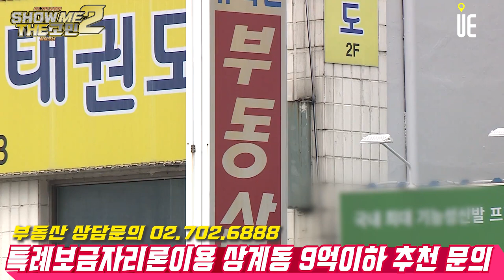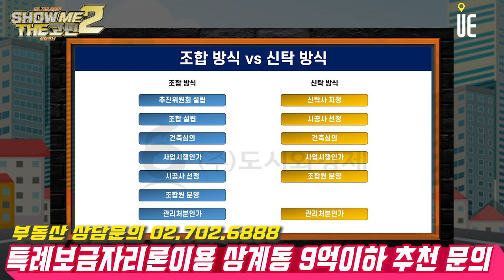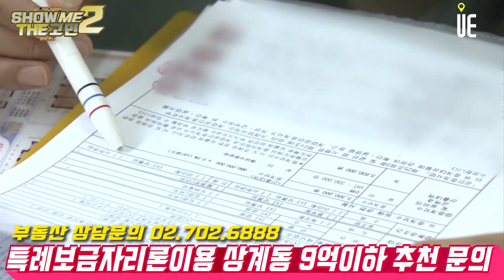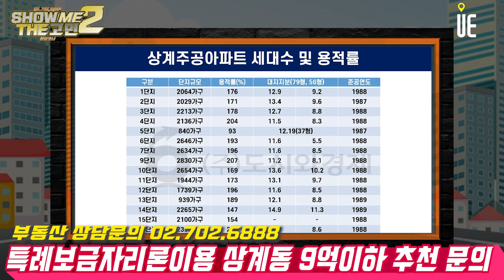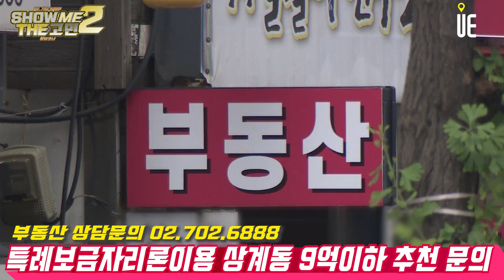상계주공 재건축을 보고 있습니다. 특례보금자리론 활용 매매가격 9억원 이하 어느 단지를 선택해야 할까요? [쇼미더고민]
[도시와경제]

올해 내 집을 마련하려고 계획하고 있는데, 특례보금자리론을 이용하려고 해서 매매가격이 9억원 이하로 보고 있다. 상계동 재건축 쪽을 보고 있는데, 단지가 너무 많아서 어디를 봐야 할지 모르겠다. 하나만 추천해준다면 어느 단지를 추천해줄 수 있을까?